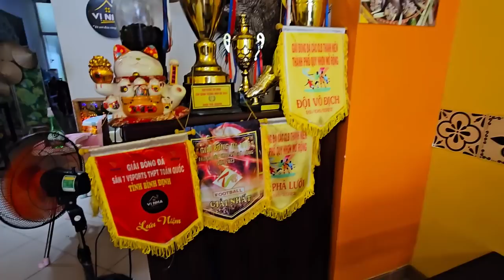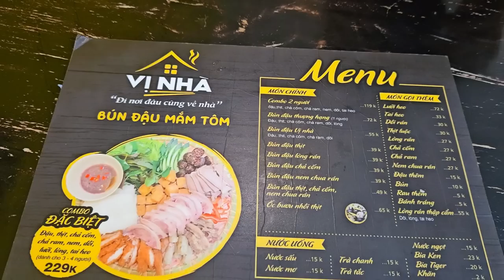THY FREESTYLE đá bóng tại QUY NHƠN check-in sân vận động CLB BÌNH ĐỊNH lập REPOKER xâu kim đối thủ